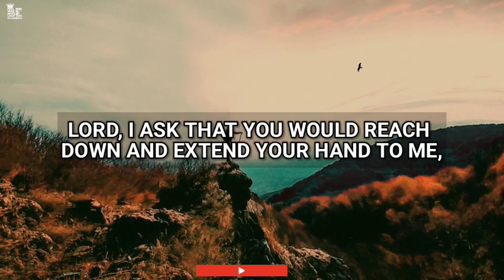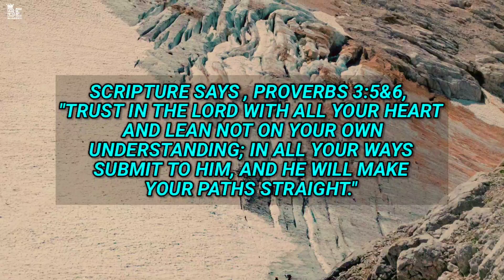A Prayer for God’s Help | Be Blessed | Lord, Thank You for Being My Help and My Hope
night prayer
bible stories for sleep
grace for purpose bedtime prayer
night prayer before going to bed
prayer bisaya
abide bible stories for sleep
gabriel fernandez prayers
grace for purpose
opening prayer
short morning prayer
bedtime prayer
night prayers before sleep grace for purpose
bedtime prayer before sleeping
catholic night prayers
evangelist gabriel fernandes
healing prayer
be blessed
night motivation before sleep
nighttime prayer
prayer for the family
prayer while sleeping
prayers before going to bed
prayers for sleeping at night
prayers that rout demons
short prayer
tagalog prayers
a prayer to god
catholic evening prayer before sleep
catholic morning prayers
catholic night prayer before sleep
catholic sleep meditation
catholic sleep prayer
christian daily prayer
christian morning prayer
cindy trimm prayers
daily blessings for today
daily prayer time with god
evening prayer before you sleep catholic
evening prayer before you sleep grace for purpose
evening prayer catholic
evening prayers
family protection prayer
gabriel fernandes morning prayer
gabriel fernandez
inspiring prayer for tonight,
inspiring prayers for everyday,
chris oyakhilome prayer
my daily prayer
morning prayer for kids
morning prayer joshua selman
morning prayer tagalog
night prayer before going to bed catholic
night prayer for kids
night prayer for protection against evil
night prayer meditation for sleep
night prayer for family protection
night prayer today
night prayer grace for purpose
night prayer before going to bed christian
short prayer before bed
short prayer for the day
short prayer for protection
short prayer for meeting
short prayer before sleep
short prayer for kids
short prayer before meal
short prayer for healing
short prayers in the morning
short prayers for sleep
short prayer to start the day
simple prayer to thank god
simple prayer to god
simple prayer to jesus
short prayer to the holy spirit
short prayer to thank god
short prayer to start your day
short prayer to start a meeting
short prayer to break a fast
grace for purpose prayer today
grace for purpose prayer before sleep
grace for purpose videos
grace for purpose healing prayer
grace for purpose holy spirit
daily prayer of faith
daily prayer morning
daily prayer grace for purpose
daily prayer affirmations
daily prayer for strength and guidance
healing prayers while you sleep
healing prayers for the sick
healing prayer padre pio
healing prayer in jesus name
healing prayers by apostle joshua selman
prayer for my son
prayer for forgiveness of sins
prayer for souls in purgatory
prayer for healing in jesus name
prayer for anxiety
prayer for sleep at night
prayer for my husband
powerful prayer for a miracle in a difficult situation
"In times of need, God's help is the unwavering anchor that steadies our course."